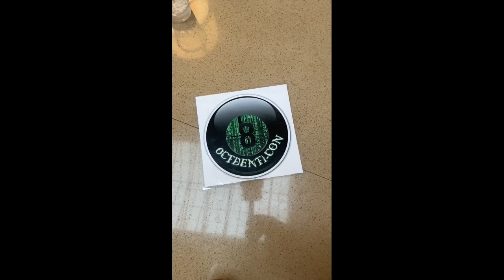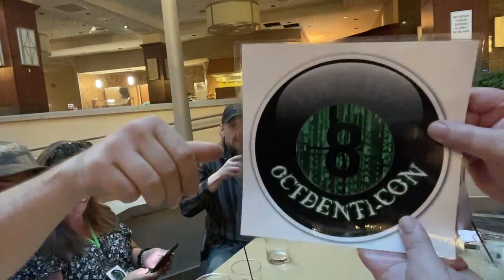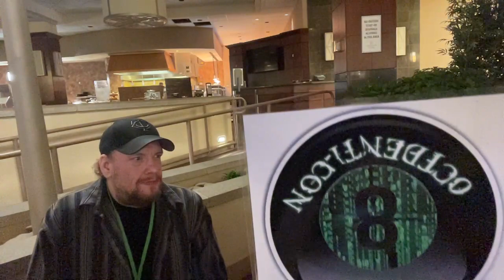Octdenti-Con 2023 Friday night LIVE with Oct8vious, Bentleigh13, Epic_Realms and more